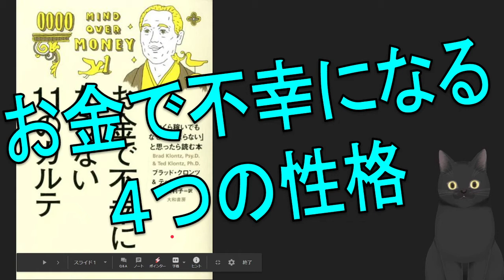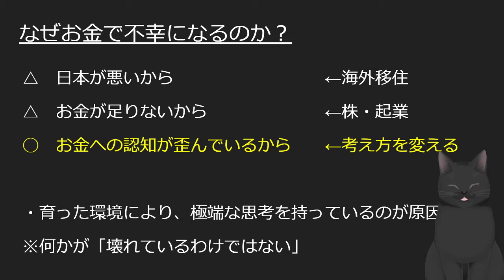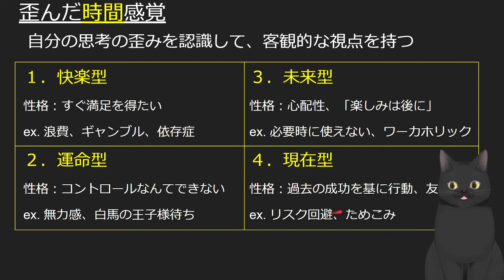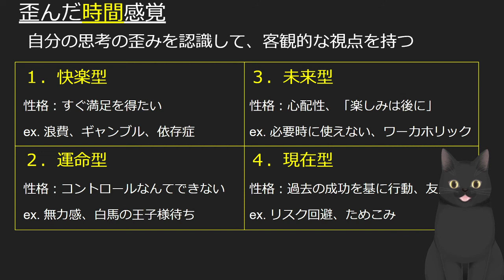【12分で解説】お金で不幸になる４つの性格（自分の間違ったお金の使い方を振り返る診断）【お金で不幸にならない11のカルテ】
参考本：お金で不幸にならない11のカルテ ~「いくら稼いでもなぜか貯まらない」と思ったら読む本~
著者：テッド・クロンツ (著), ブラッド・クロンツ (著),吉田 利子 (翻訳)